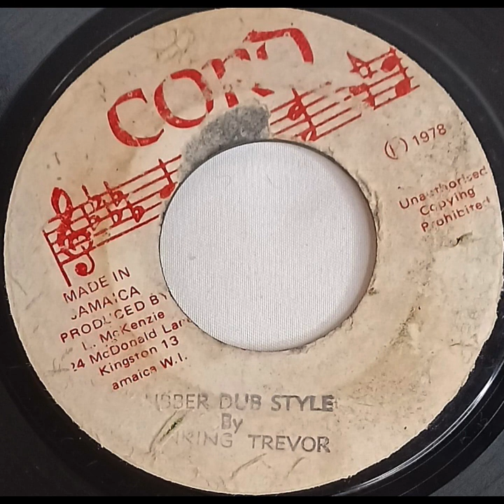Ranking Trevor RUBBER DUB STYLE record quality demonstration